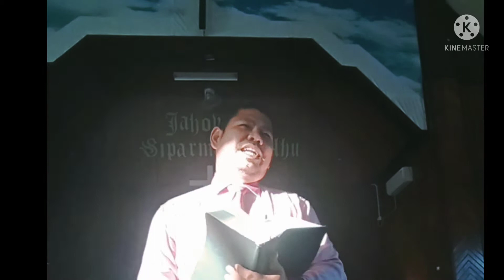(PHD Ina) Amsal 19:17 "Benarkah TUHAN Berhutang Kepada Kita???"